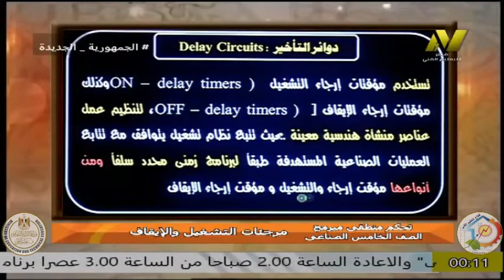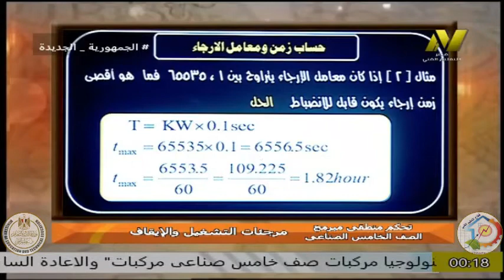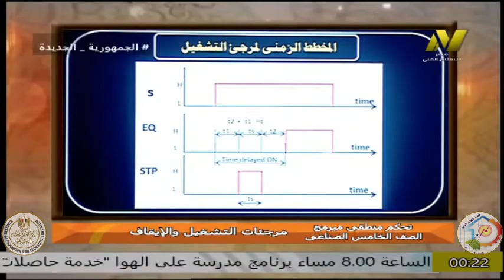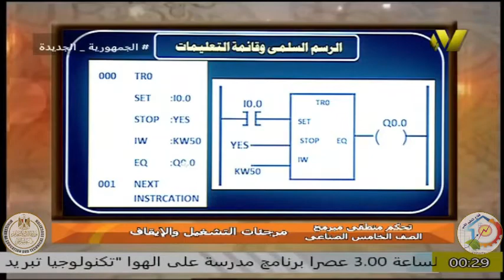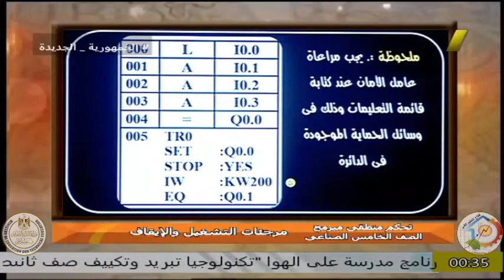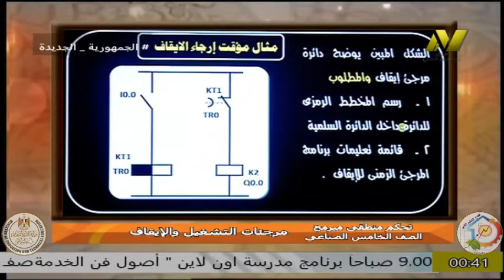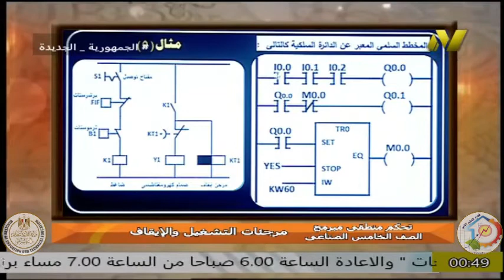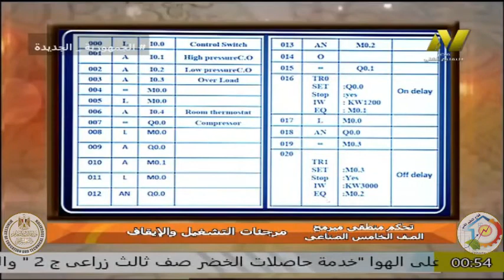الصف الخامس صناعى -تحكم منطقى مبرمج - طه خير الله